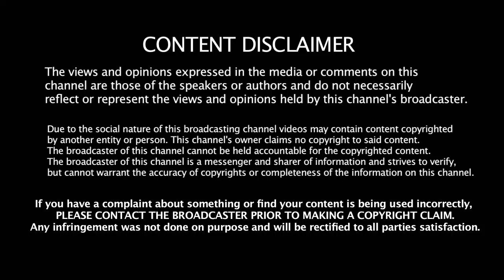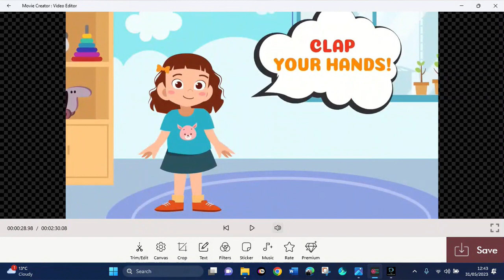Should we obey the governing body